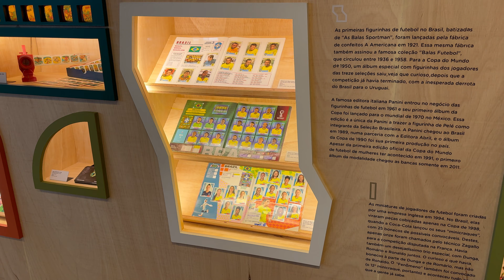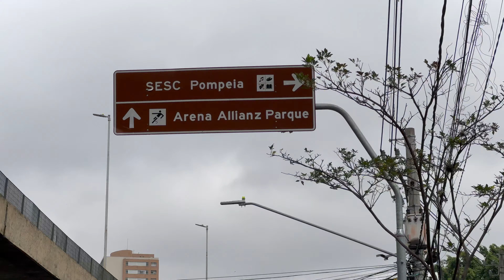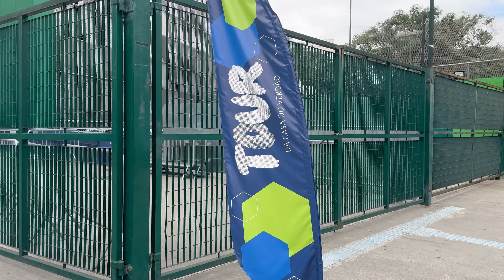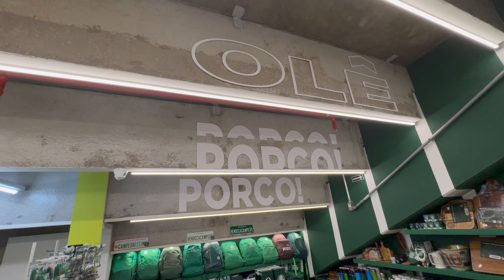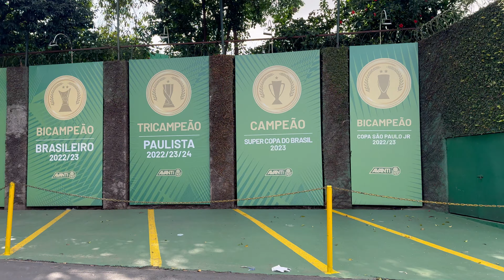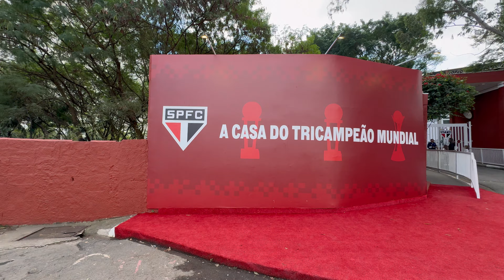Conhecendo TODOS os ESTÁDIOS de SÃO PAULO em UM DIA (de transporte público)!!!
Visitamos TODOS os estádios da cidade de São Paulo em APENAS UM DIA. E tudo isso usando apenas metrô, ônibus e camelo (a pé). Começamos o dia no MorumBis, estádio do São Paulo, e terminamos no Canindé, casa da Portuguesa.

MorumBIS: 1:05
Pacaembu: 3:31
Allianz Parque: 9:10
Nicolau Alayon: 15:30
Neo Química Arena: 18:34
Parque São Jorge: 25:05
Javari: 29:00
Canindé: 32:07